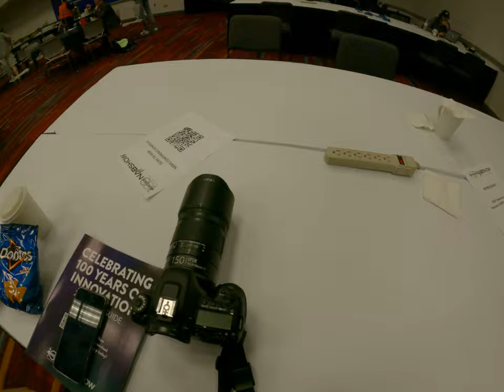was blocked by the security because I have depressed badge at the Navy show Las Vegas a Navy 1